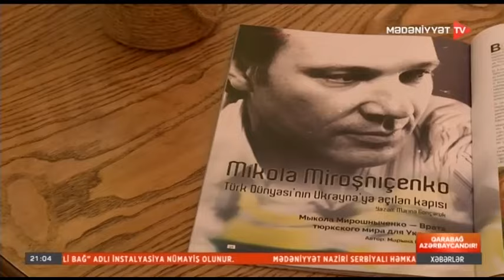Bakıda Mıkola Miroşnıçenko və Abbas Abdullaya həsr olunmuş ədəbi-bədii axşam keçirilib